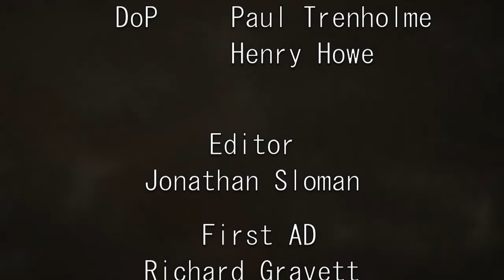Film4 FrightFest 2013 - Gareth Huw Evans discusses V/H/S 2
Alan Jones in conversation with Gareth Huw Evans about V/H/S 2.